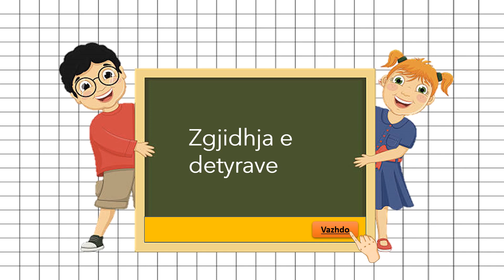Të mësojmë matematikën së bashku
Të gjitha videot janë realizuar nga nxënësit e gjimnazit "Loyola".